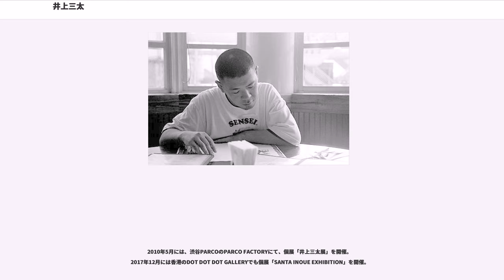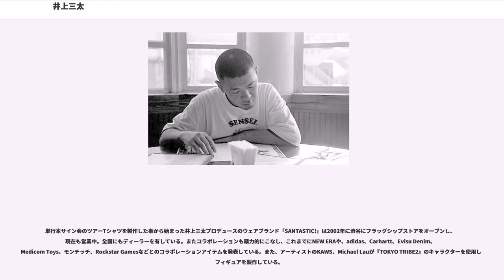井上三太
井上 三太（本名：井上三太（いのうえ さんた）、1968年2月23日 - ）は、"KING OF STREET COMIC"の異名を持つ日本の漫画家、ファッションブランド"SANTASTIC!WEAR"のデザイナー、経営者、SANTASTIC! C.E.O。フランスのパリ出身。

9歳までパリで育ち、時々帰る日本の漫画の影響を受け漫画家を志す。1989年、『まぁだぁ』でヤングサンデー新人賞を受賞しデビュー。松本大洋とは従兄弟で、永福一成と共に3人で共同生活をしていた時期がある。『まんが道』の愛読者。1993年にJICC出版局より出版された『TOKYO TRIBE』から始まるTTシリーズは自身のライフワークになっており、現在も世界観のつながった新作を書いている。

2017年末にアメリカのLAへ移住し、現地で活動している。
その自身のLA生活を描いたコラム漫画「LA LIFE」を電子配信にて連載中。
アメリカ西海岸を中心に配布されているフリーペーパー「Weekly LALALA」にても週刊連載中である。

最新作は別冊ヤングチャンピオン(秋田書店)にて連載されている『TOKYO TRIBE』シリーズの最新作「TOKYOTRIBE WARU」。単行本は第2巻まで出版されている。

代表作『TOKYO TRIBE2』はファッション誌『Boon』にて1997年から2005年まで9年間連載され、2006年にMADHOUSEによってアニメ化、WOWOWにて放送された。DVDも発売されている。『TOKYO TRIBE2』は海外での人気も高く、香港・台湾・アメリカ・フランス・スペイン・イタリアでも出版されている。また『TOKYO TRIBE2』は実写映画も2014年夏に全国公開された。

その後、アザーストーリーを集めた『TOKYO TRIBE2 SpinOff』も2007年に単行本化。同年ファッション誌『Ollie』にてレイドバックした東京の街を描いた『TOKYO BURGER』を連載、2008年に単行本化。『TOKYO TRIBE』シリーズの最新作となる『TOKYO TRIBE3』はファッション誌『Ollie』にて連載され、2009年単行本化。連載は2012年に終了、単行本も5巻で完結。

また、TTシリーズと同じ世界観で描かれたグラフィティライター裸武と桃子のラブストーリー『TOKYO GRAFFITI』は『週刊ヤングジャンプ』『ヤングジャンプ 漫革』に掲載され、2003年に単行本1巻、2007年に2巻が出版された。『TOKYO TRIBE2』のSARUのメンバーが夜のトーキョーをドライブする『TOKYO DRIVE』も『週刊ヤングマガジン』に掲載され、2005年に単行本化された。

1994年から『コミックスコラ』にて連載されたサイコホラー『隣人13号』は『コミックスコラ』の休刊により連載が中断されたものの、その後も自身でネット上で続きを掲載、1999年に幻冬舎から単行本化され、2005年には小栗旬・中村獅童のW主演により映画化され劇場公開、DVD化される。現在幻冬舎から漫画文庫版も発売されている。更に、米国の製作会社「ディスタント・ホライゾン」によるハリウッドリメイクも決定。ジェームズ・ウォン監督で、製作準備中。

『月刊コミックバーズ』にて2009年より連載されていた、『ダン・ダ・バーバリアン』は2012年に連載終了、単行本も2巻で完結。『TOKYO TRIBE』シリーズとは異なる原始時代のストーリーを描いた。

井上三太の作品の中でも異彩を放つのが、別冊ヤングチャンピオン(秋田書店)にて連載され、単行本1,2巻が発売中の｢もて介｣。この作品はこれまでの若者のストリートの世界を抜け出し、40歳の既婚の映画ライターを主人公にした、大人の恋愛漫画になっている。
浮気したい、黒ギャルとHしたいといったような男子の欲望を包み隠さず描き、どうやって女の子に声を掛けるのか、ラブホに誘い込むのかといったような具体的なテーマを井上なりに描いている。

トークアプリ "LINE"のスタンプも自身描き下ろしの｢TOKYO TRIBE｣と｢クマっ太くん｣が発売中。

YouTubeで映像｢SANTASTIC!TV｣をアップしている。

2010年5月には、渋谷PARCOのPARCO FACTORYにて、個展「井上三太展」を開催。
2017年12月には香港のDOT DOT DOT GALLERYでも個展「SANT...